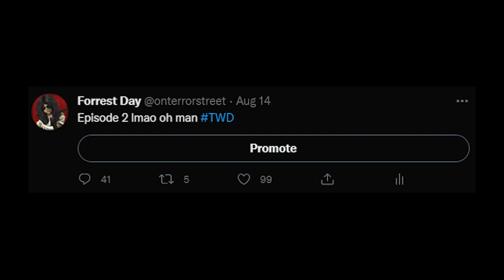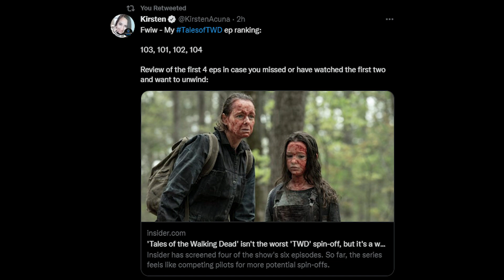Tales Of The Walking Dead Season 1 Episode 3 Trailer Breakdown & My Thoughts On Tales So Far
Socials